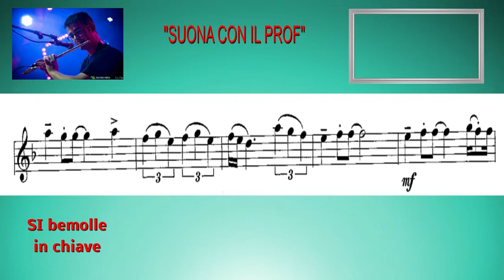Dancing Queen FL2 SUONA ok